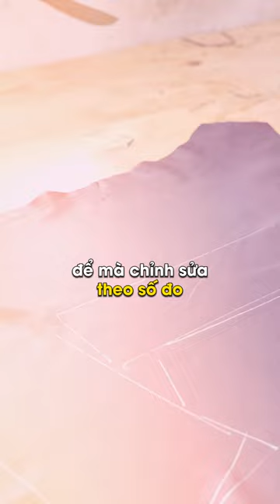Áo da may đo rất nhiều khách hàng quan tâm, nhưng lại chưa có cách hiểu đúng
Áo da may đo là điều mà rất nhiều khách hàng quan tâm, nhưng lại chưa có cách hiểu đúng